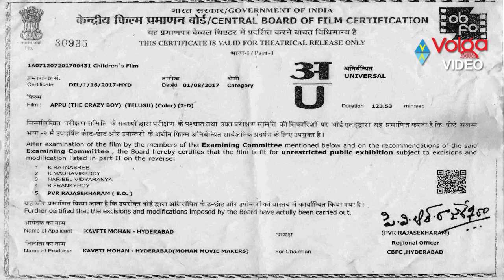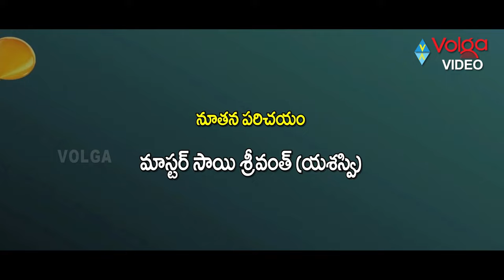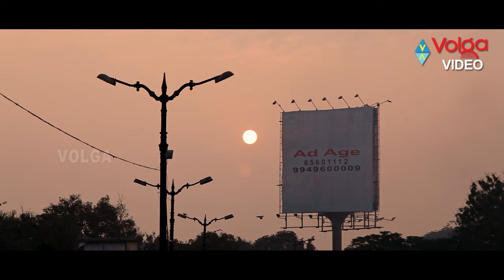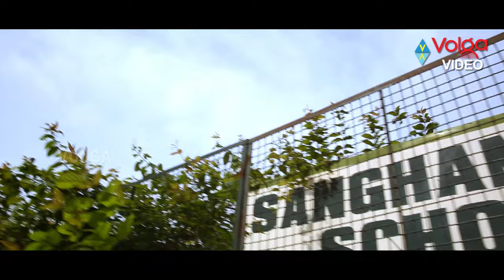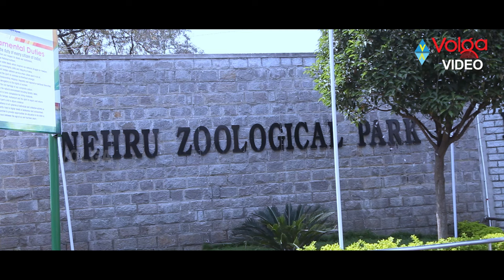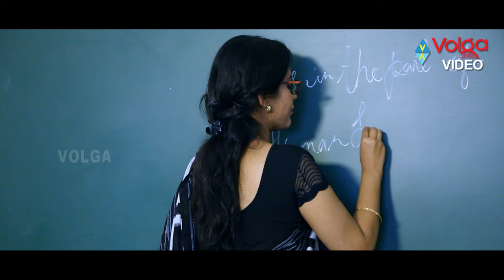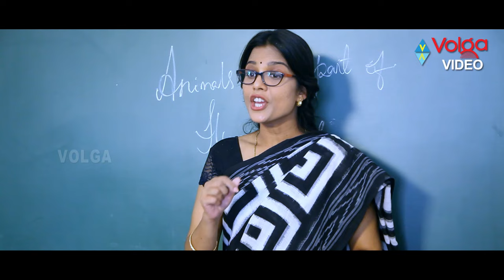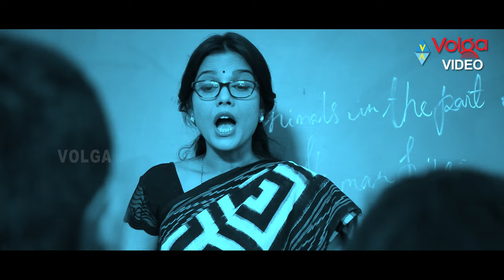Appu ( The Crazy Boy ) Latest Telugu Full Length Movie | Master Sai Sreevanth | Telugu Movies